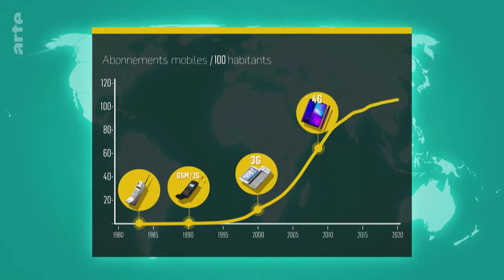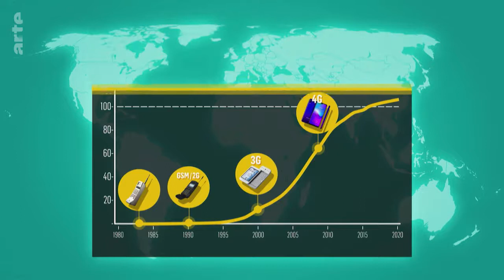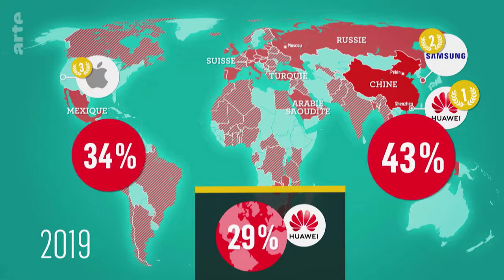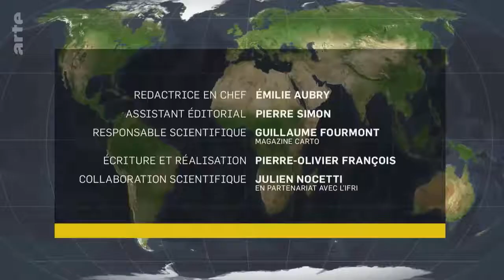5G : une guerre froide sino-américaine - Le Dessous des cartes | ARTE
[Rediffusion du 21 novembre 2020]

L’apparition de la 5G constitue une révolution technologique. Outre l’augmentation de nos débits de communication, elle inaugure surtout l’ère du "tout-connecté" : appareils électroménagers, hôpitaux, voitures automatisées, "smart cities". La bataille pour son contrôle s’annonce acharnée entre la Chine et les États-Unis. Au milieu de cet affrontement entre les deux géants, l’Europe fait l’objet de toutes les convoitises.